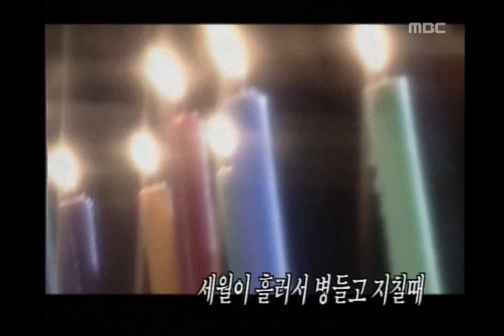Han Dong-joon - Pledge of Love, 한동준 - 사랑의 서약, MBC Top Music 19951222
Han Dong-joon - Pledge of Love, 한동준 - 사랑의 서약, MBC Top Music(인기가요 베스트50), 29회, EP29, 1995/12/22, MBC TV, Republic of Korea